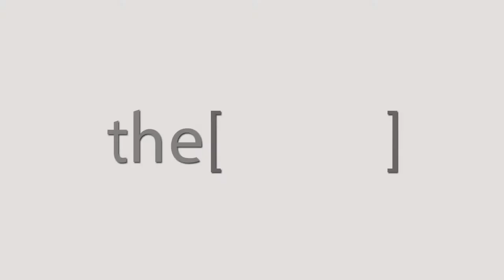Prof.El Sayed Farag talk about ESH 2018 Conference .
Professor | Zagazig University · Department of Cardiology (Cardiovasology). أستاذ جامعة الزقازيق · قسم أمراض القلب (القلب والأوعية الدموية)